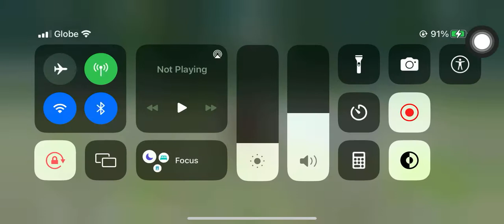Playing Genshin again after like 5 days :)